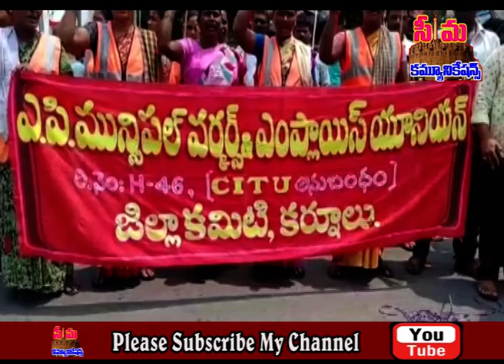kurnool seemanews# 17-03-2023 FRIDAY seemanews